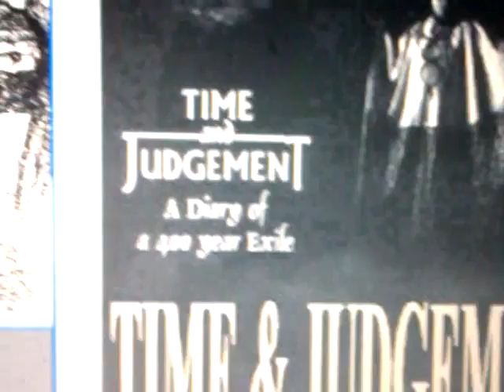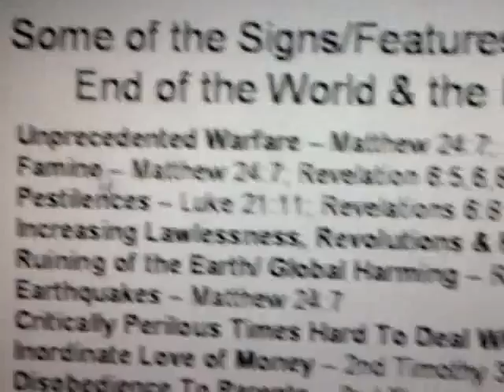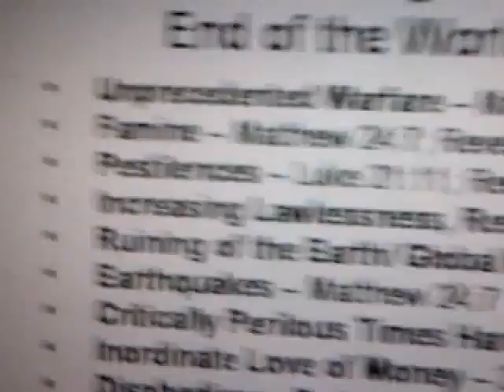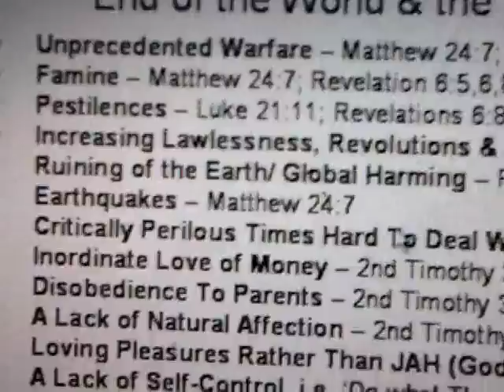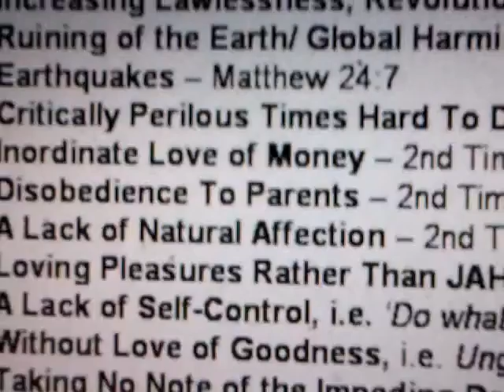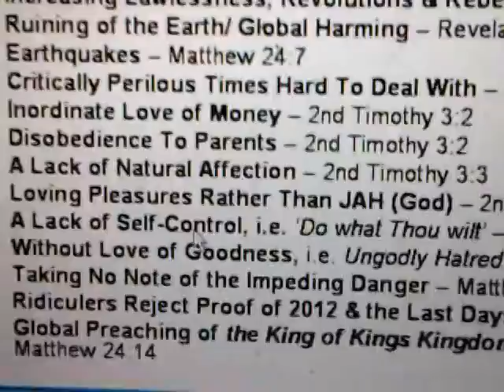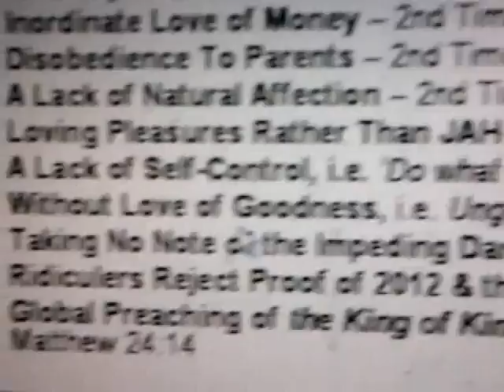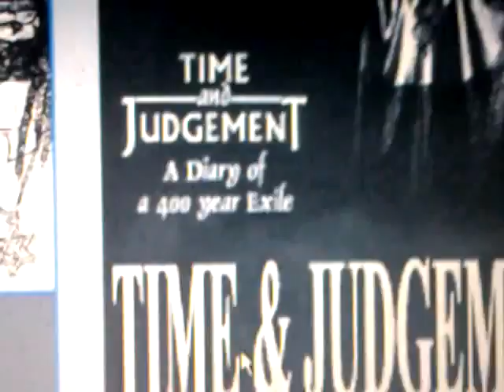16 PRE-2012 SIGNS Matrix End of World System - TIME & JUDGMENT Documentary / RASTAFARI Review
Rastafari live stream 24/7 Rastafari Sabbath Studies#41 Phinehas [FinHas] = Pi Phi + Nehas - Mouth of [Ethiopic] Wisdom = Zeal of JAH

RSS#41 Beta-ISRAEL [Ethiopian-Hebrews] & the Sin of BAAL-PEOR - Wake up Black Folks [lost sheep]!

RASTAFARI SABBATH #22 | Exodus 35:1-3 | WAYYAKHAHEL | HSI Amharic Bible & Ethiopic Torah Studies1

Rastafari SABBATH #22 | SEB-SIBO Exodus 35:1-3 | Haile Selassie Amharic Bible & Ethiopic Torah Studies1